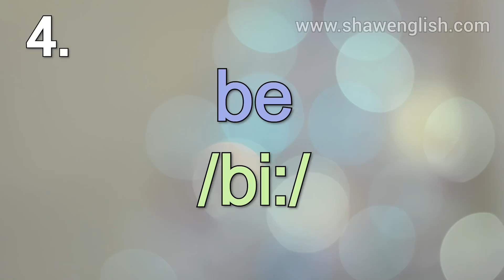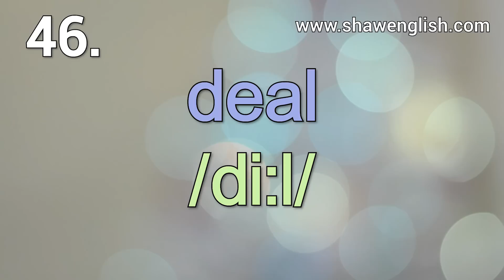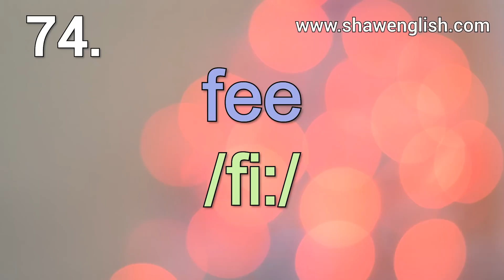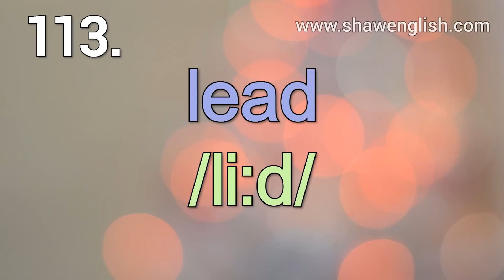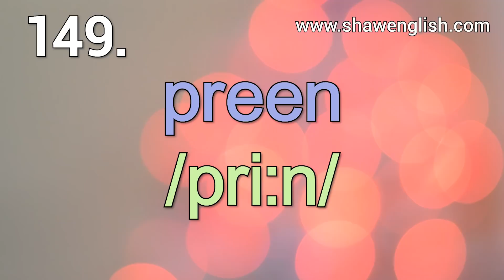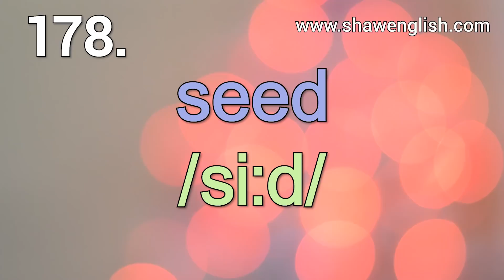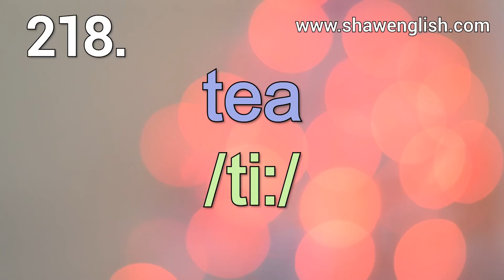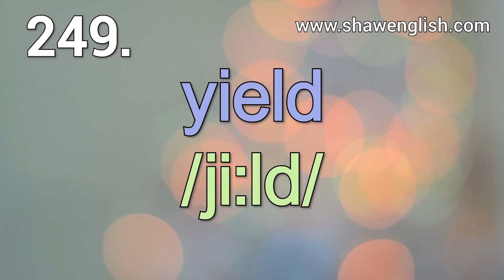250 Words | Long E Vowel Sound /i:/ | Learn English Pronunciation | Practice Drill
Practice and repeat 250 long E vowel sounds with Fanny. Practicing the /i:/ sound will help you improve and learn English pronunciation.